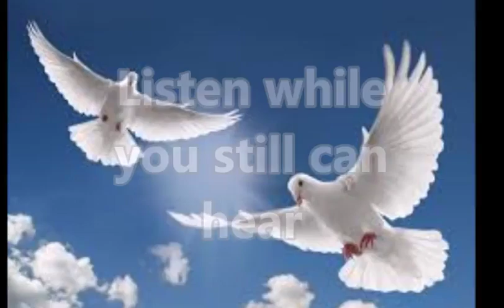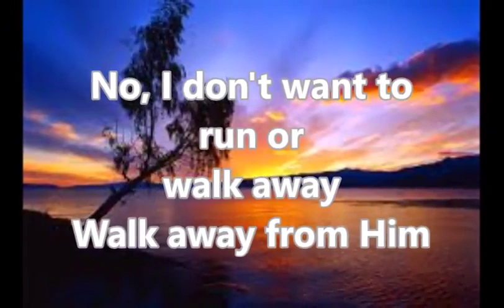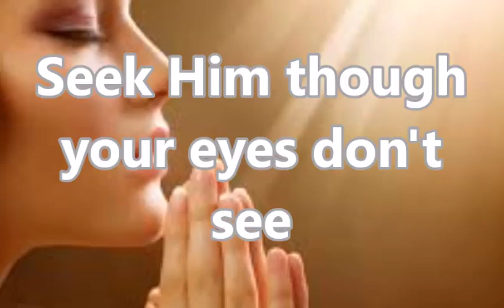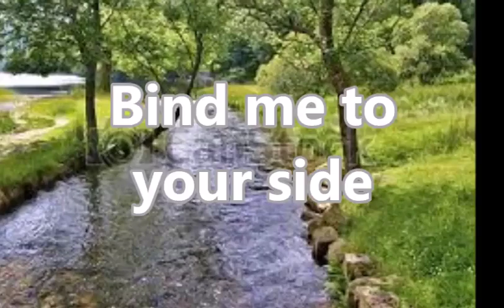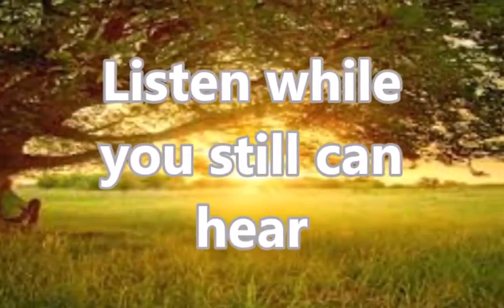The Master's Calling (Lyric Video) by Deborah Joy Winans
Click here to order a copy of this song today: